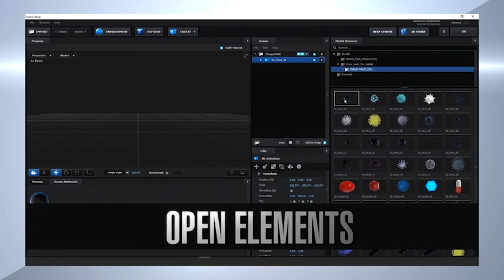Viruspack for Elements 3D | After Effects | After Effects project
3d Virus Package
You can create virus, bacteria with Element 3D Virus pack.
Element 3D Virus package
20 different Virus Models
8 Bacteria Models
8 Particle Elements
Bonus After effect Porject
3 Virus Animated Virus Backround Project